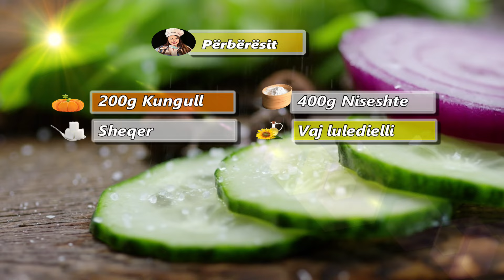Petulla të veçanta me niseshte, receta që konsumohet e ngrohtë😋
Përshëndetje miq🤗Sot kam vendosur të përgatis disa petulla te veçanta me niseshte dhe kungull, por qe kanje nje većori, konsumohen vetem te ngrohta🤗

  🇦🇱                       🍽️ Përbërësit🍴

EN *. *
 🇺🇸              🍽️  Ingredients🍴

 🇮🇹                 🍽️  Ingredienti🍴